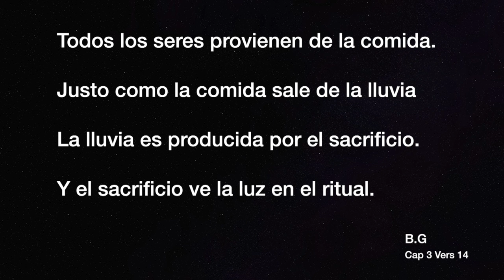Clase de Hatha Yoga Intermedios Nivel 3 - Posturas de Torsión y invertidas 1/1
El objetivo de CPYOGA es el de dignificar, transmitir y divulgar la práctica de Yoga en cuanto a Arte y estilo de vida, en su vertiente práctica, técnica y filosófica.

Esta clase comienza de forma activa y dinámica con los Surya Namascar A y B, seguidos de las posturas de torsión en el suelo y por fin la invertida sobre la cabeza - Sirsásana.
Finaliza con un Yoganidra (técnica de relajación conducida) en Savásana.

Con los Surya Namascar A y B (saludo al sol) el estudiante empieza a coordinar el movimiento continuo del cuerpo y los saltos, con la respiración nasal, torácica y profunda, en Ujjayi. Esto induce a una mayor concentración y focalización de la atención, que debe procurar mantener durante toda la práctica.

Estas posturas de torsión en el suelo son complejas y exigentes a nivel de la articulación de las caderas, ingles, columna vertebral y hombros. De ahí la importancia de la práctica previa de las posturas de torsión más sencillas de las clases anteriores, para permitir que el estudiante evolucione progresivamente y con seguridad.

La acción más intensa y estimulante sobre los órganos de la zona media del cuerpo promueve un aumento de la temperatura interna, favorece la circulación sanguínea y linfática en esta zona.

El Sirsásana (invertida sobre la cabeza) tal como las invertidas sobre los hombros, son posturas muy importantes hoy en día, por el hecho de que pasamos muchas horas sentados o de pie.

Además de los beneficios referidos en relación a las invertidas sobre los hombros, el Sirsásana activa particularmente la glándula pituitaria, la mente se queda clara y lúcida. El organismo revitalizado.

Hay que tener atención de que no es aconsejable repetir la ejecución del Sirsásana una vez después de realizarla, pues esto irritará el sistema nervioso y el cerebro.

Material: Stiky-Mat, 2 Bloques, Manta, Cinturón (opcional), Placa (opcional), Mini-Bolster (opcional), Feet-Up (opcional)